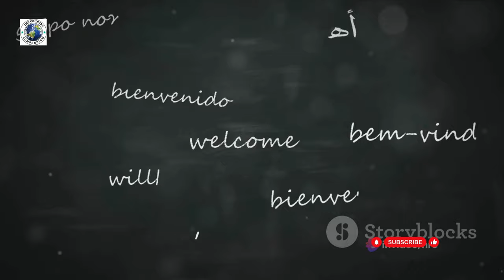Burkina Faso | Travel Documentary | Africa [Trailer 4K]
🇧🇫 Uncover the Rich Heritage of Burkina Faso with The Country Compendium! 🌍✨
Embark on a virtual journey through the vibrant culture, traditional music, and breathtaking landscapes of Burkina Faso. 🎥🎶 From the lively markets of Ouagadougou to the sacred beauty of Banfora's waterfalls, our latest YouTube video invites you to explore the hidden gems of this West African gem.
🏞️🔔 Don't miss out on the extraordinary stories waiting to be told! BurkinaFaso TheCountryCompendium TravelBurkinaFaso 🇧🇫💙